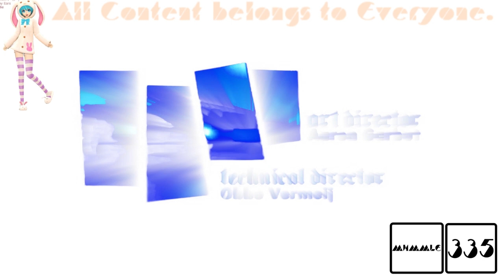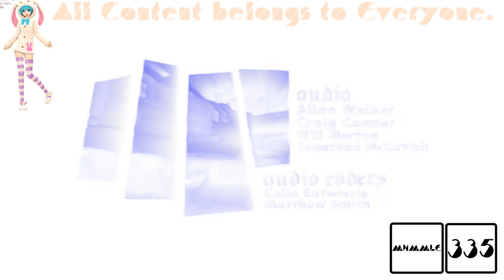(REQUESTED) GTA San Andreas Opening Intro in Crystal Reverb